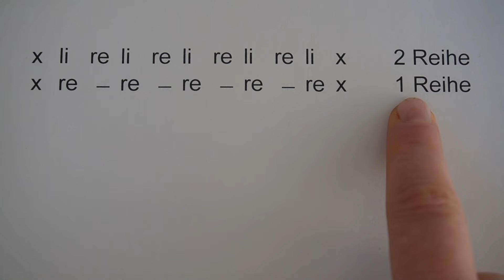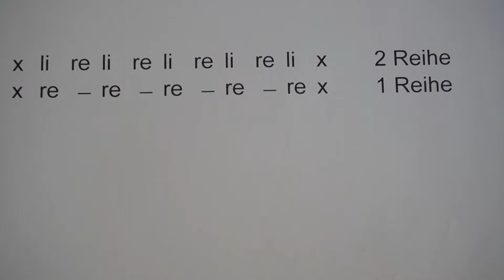Falsches Halb- Patentmuster stricken | Strickmuster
In diesem Video zeige ich dir wie du ein falsches Halbpatentmuster stricken kannst. Dieses Strickmuster sieht dem echten Halb Patentmuster zum verwechseln ähnlich.

Material:
Ich zeige es vor mit meiner My Boshi1 in Apfelgrün, Kauflink: *
Und einer Stricknadel Nr. 6: *
Die Türkise Strickprobe, Kauflink: *
Mit Stricknadeln Nr. 4: *

Meine Vernähnadel (Wollnadel): *
Ich filme mit dieser Kamera: *

Einleitung: 0:00
Maschenanschlag: 0:35
1 Reihe: 2:00
2 Reihe: 4:25